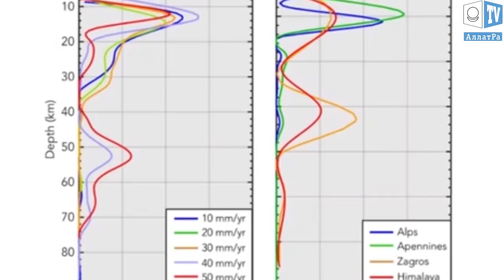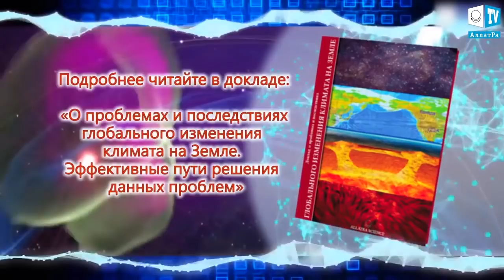Складчатые горы. Есть ли зависимость между мощными землетрясениями и скоростью литосферных плит?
Существует ли зависимость между мощными землетрясениями и скоростью литосферных плит?

Геологи, под руководством Луки Даль Цилио (Luca Dal Zilio) из Швейцарской высшей технической школы Цюриха обнаружили, что мощность землетрясений в складчатых горах связана со скоростью столкновения литосферных плит.
В складчатых горных системах движение литосферных плит, вследствие которого они и были образованы, продолжается и является причиной частых землетрясений.
До текущего момента не получалось связать мощность землетрясений со скоростью литосферных плит. Потому что для складчатых горных систем технически тяжело создать компьютерную модель. Связано это с длительностью движения плит в тысячи лет и невозможностью прогнозирования их деформации при столкновении за такой длительный период.
Решить задачу смогли при моделировании столкновения плит, учитывая механические, сейсмические и температурные свойства литосферных плит, используя сначала длительный в 1000 лет временной шаг и постепенно уменьшая его до 5 лет, сохраняя при этом данные о механическом напряжении в земной коре. Для моделирования использовалась скорость столкновения плит от 10 до 50 мм в год.
Результаты показали, что магнитуда прямо зависит от скорости литосферных плит во время столкновения. При скорости 10 мм за год максимальная магнитуда достигала 7,0, а для скорости 50 мм - превышала магнитуду 8,0. Также при увеличении скорости происходит увеличение температуры и изменяются механические свойства самих плит, что сказывается на разной их деформации и в отличиях эпицентров землетрясений. При медленной скорости эпицентр находится на глубине 12-15 км, при возрастании скорости опускается до 30 км и ниже.
Проверить на практике эти данные и удостовериться в их правдивости смогли сравнивая полученные результаты с землетрясениями магнитудой 4,5 и выше в областях с молодыми складчатыми системами в Альпах, Апеннинах, Гималаях и Загросе.
В помощь ученым и всем нам для глубокого изучения процессов, происходящих в микро и макромире, вышла видео-версия Доклада «ИСКОННАЯ ФИЗИКА АЛЛАТРА». Знания ИСКОННОЙ ФИЗИКИ АЛЛАТРА помогают понять, что такое этот мир, из чего он состоит и какие реальные процессы в нём происходят не на уровне видимого мира, а на уровне элементарных частиц.  Последние исследования международной группы ученых МОД «АЛЛАТРА» показывают, что обладая знаниями ИСКОННОЙ ФИЗИКИ АЛЛАТРА обществу под силу успешно минимизировать степень разрушительного действия стихии, сохраняя при этом самое ценное — жизни людей.

1 Иран закрыл начальные школы в столице и других частях страны в воскресенье из-за сильного смога
2 Это обычно для Норильска, но необычно для нас. Сугробы подбираются уже к 2-му этажу
3 Проливные дожди привели к наводнениям в греческом номе Родопи.
4 Новые кадры шторма Урдуджа на Филиппинах.
5 Снегопад прошел в Сеуле, что большая редкость. Южная Корея
6 Последствия землетрясения в Тасикмалой, Западная Ява. Индонезия
7 На зрителей рок концерта в Финляндии
8 Великолепные зимние пейзажи на горе Хуаншань в Китае

Давайте будем ценить нашу планету...